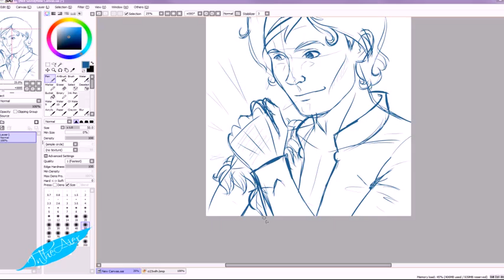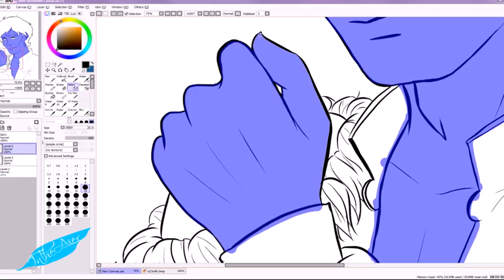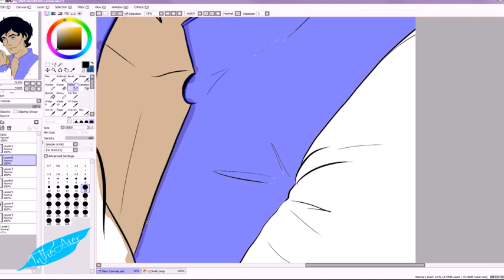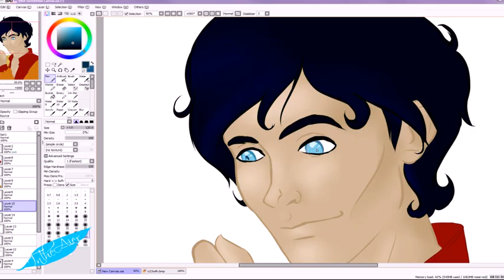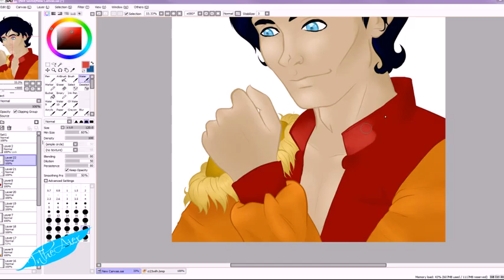DoodleTimez | Poros speed painting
A speed painting of Poros to Dream Maker by Thomas Bergersen.